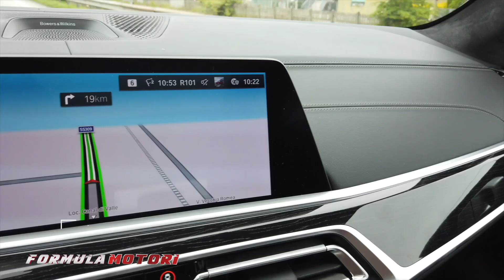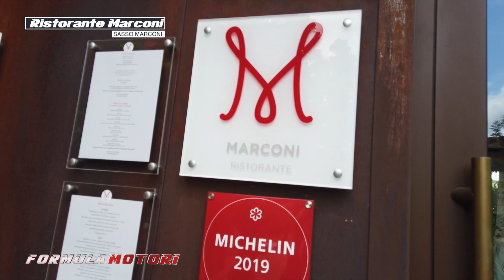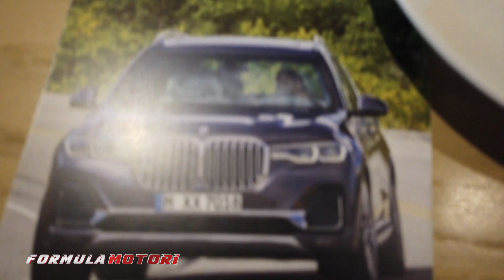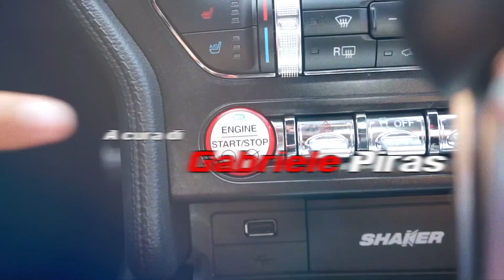Nuova BMW X7 M50d da 400 CV: che lusso!!!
Un viaggio entusiasmante da Venezia a Firenze a bordo della Nuova BMW X7 a 7 posti, spinta dal poderoso propulsore 3.0 M50d, un quadriturbo da 400 cavalli.